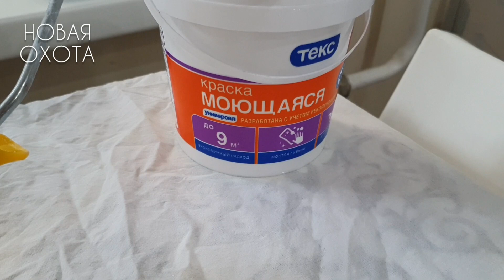Как покрасить КУХНЮ в белый цвет, аккуратно, красиво и просто!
Перекрасили ламинированные фасады кухни. Очень просто, посмотрите видеоинструкцию и у Всё получится!

Задавайте вопросы в комментариях если что-то не понятно.

Спасибо за посмотр!
Надеюсь был полезен!